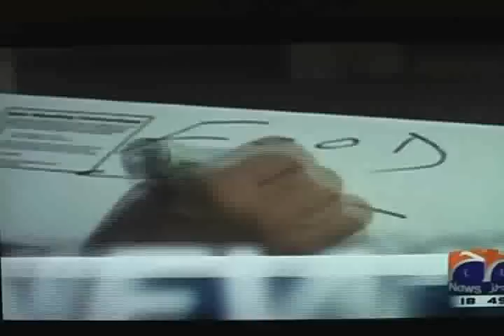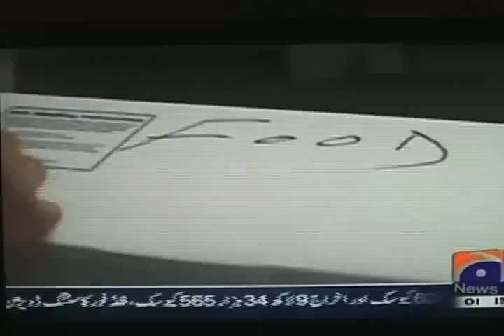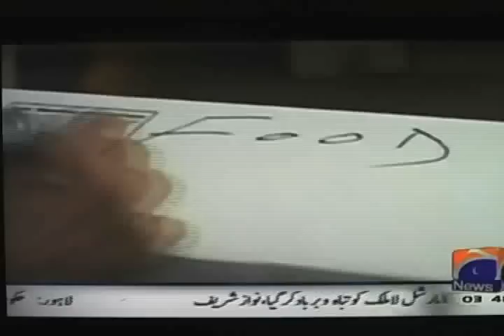Houston Flood relief camp Report by Raja Zahid A Khanzada Geo News Texas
Pakistani American Association of Greater Houston PAGH collection of relief goods for the flood victims in Pakistan Report by Raja Zahid A Khanzada Geo News Texas